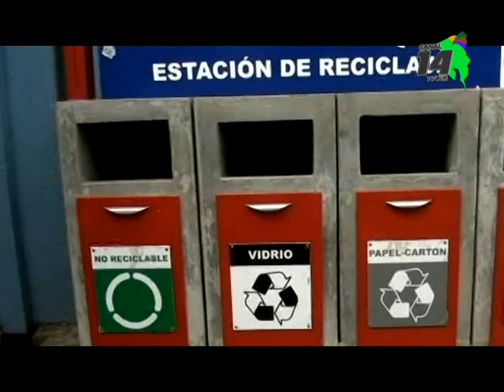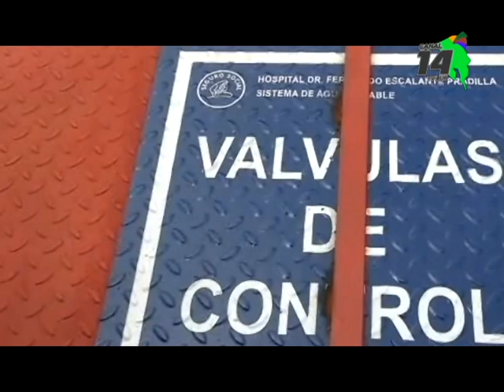Hospital Escalante Pradilla izará sus banderas azul y blanca por segundo año